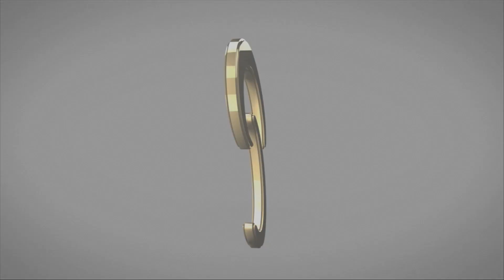The Vote - Fact #27